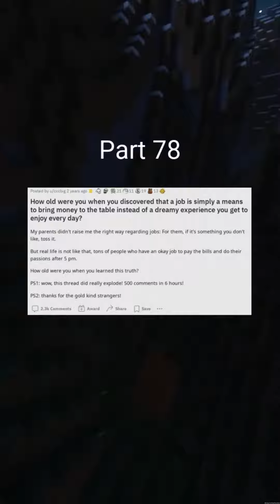Part 78 How old were you when you discovered that a job is simply a means to bring money to the tabl